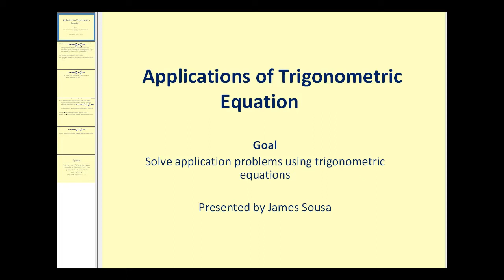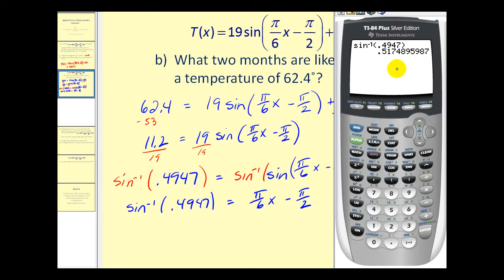Resolviendo problemas de aplicaciones usando ecuaciones trigonométricas